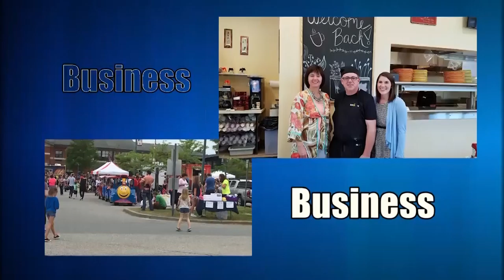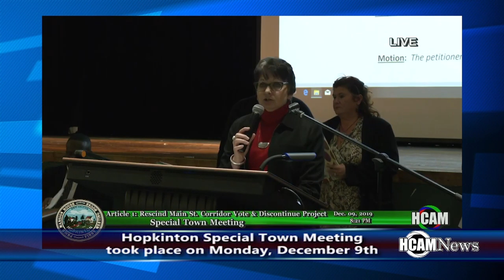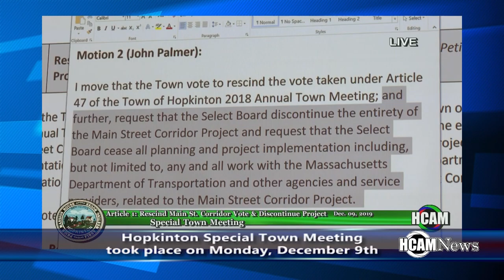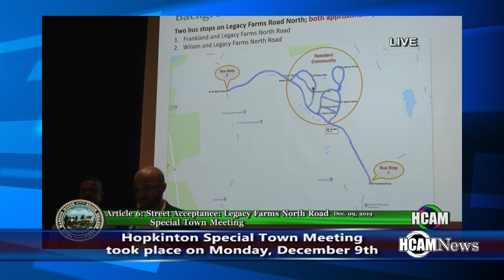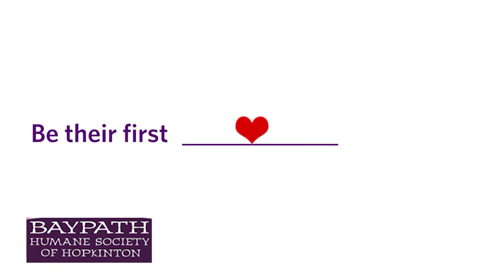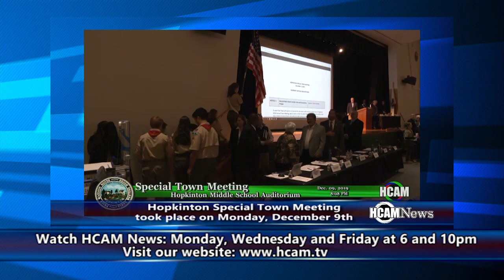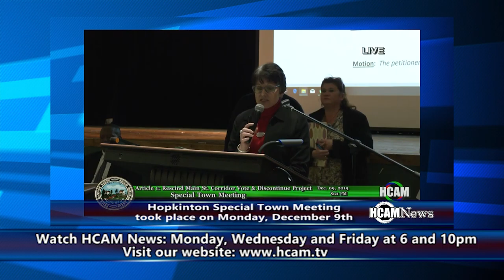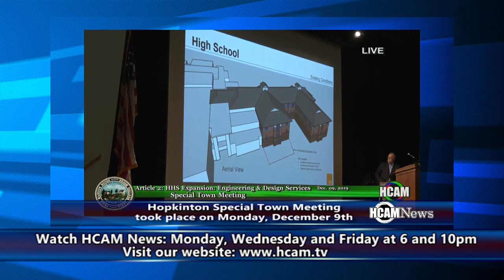HCAM News 12-13-2019